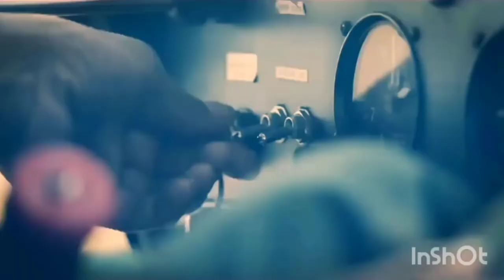NDA | CDS | AFCT | NA | IMA | OTA | AFA | INA | Motivational video